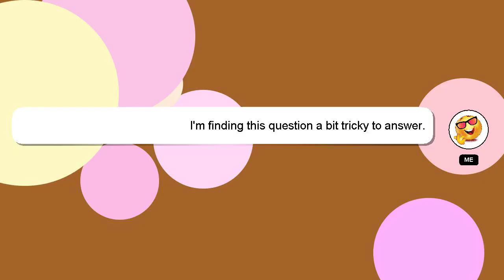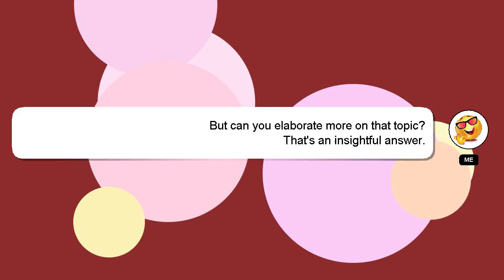How to pentest a network?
A brief presentation of myself, Howdy, my name's Delphi. I help you answer your questions. - How to pentest a network?

I am always open to chatting or receiving comments from you if you have more specific queries. Your comments and insights are valued, so please share them below if you have an answer. Your answer will be appreciated and acknowledged with a 'heart' from me.

*2 What we are experimenting :*